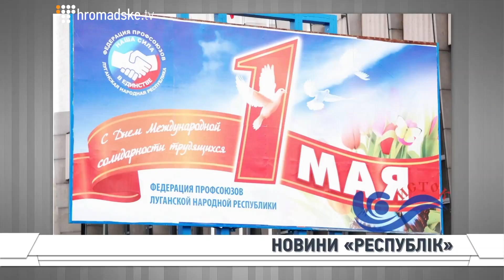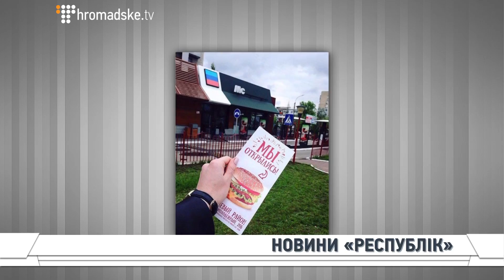Паради в «республіках», міс «ЛНР», націоналізований Макдональдсспасибо)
Новини з окупованих територій у постійній рубриці Громадського Схід «Новини«республік». Говоримо про травневі паради, конкурс міс-«ЛНР», Бургер, який відкрився в самоназваній «республіці»